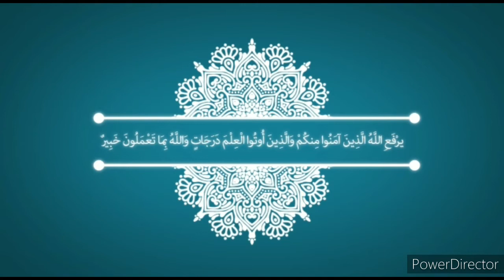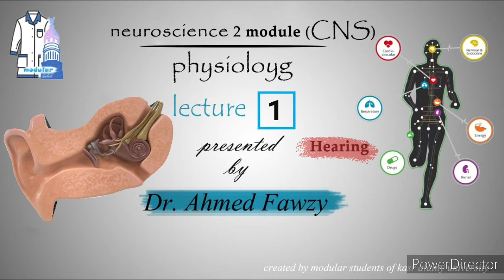Physio (CNS ) Lec25 [dr Fawzy] cns module : hearing 1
رابط كتاب الفيسيولوجي و ملازم القسم و الدكتور ناجي و ال presentation

أسئلة الفيسيولوجي

تفريغات الدكتور ناجي

حبشتكنات الفيسيولوجي